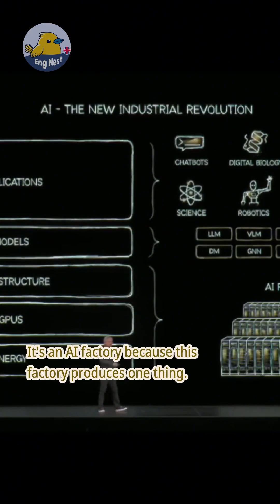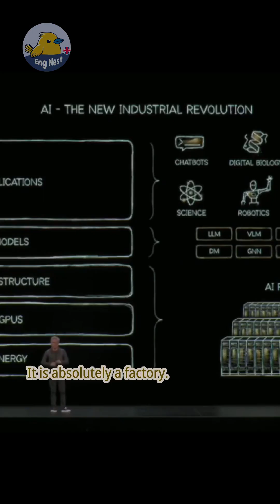🏭 The AI Factory Concept | AI Revolution: From Chatbots to Factories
🎬 AI Revolution: From Chatbots to Factories

In this insightful discussion, we delve into the expansive realm of Artificial Intelligence (AI), highlighting its evolution beyond mere chatbots like ChatGPT. AI is revolutionizing the computing stack, shifting from traditional hand-coded software to data-intensive machine learning on GPUs. The conversation emphasizes the critical role of energy, infrastructure, and innovative models in driving AI's progress. With applications ranging from digital biology to autonomous vehicles, AI is not just a tool but a workforce that enhances productivity across various sectors. As we stand on the brink of an AI-driven economy, the potential for growth and efficiency is unprecedented, marking a significant shift in how technology interacts with our daily lives.

Such material is made available for purposes of commentary, criticism, education, news reporting, or research, and is believed to constitute a fair, non-commercial use under applicable copyright laws.

Welcome to ** Eng Nest!"**
Your ultimate choice for learning authentic English expressions and improving your everyday conversation skills!

### Our Features:

1. Learn everyday spoken English and natural expressions to make your speech sound more fluent and natural.
2. Enhance your English listening skills and understand real-life English with ease.
3. Stay updated with trending topics and regularly refreshed content to keep your learning experience exciting.
4. Cover a wide range of topics to enrich your language knowledge and communication skills.
5. Accurate subtitles are provided to help you understand every detail clearly.
6. Subtitles and video design are carefully crafted to offer a better viewing and learning experience.

Whether you're aiming to strengthen your basic English or achieve fluency, ** Eng Nest!"** will be your learning companion!